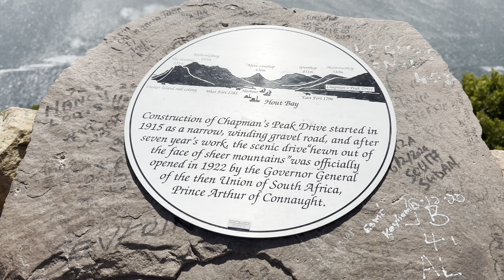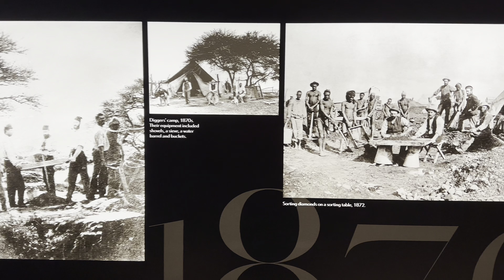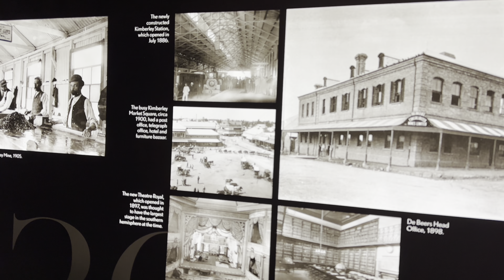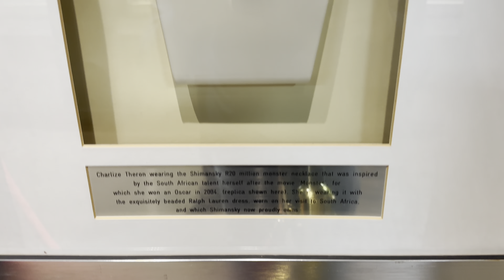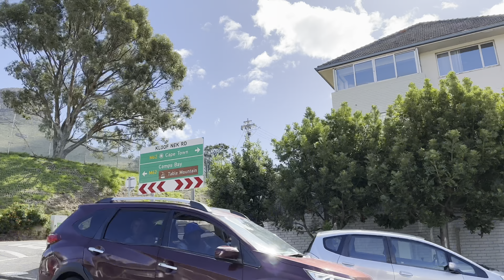Capetown, South Africa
Capetown-Chapman’s Peak, diamonds and more